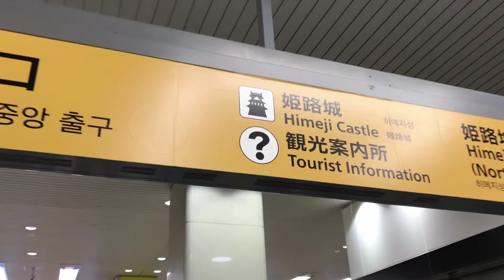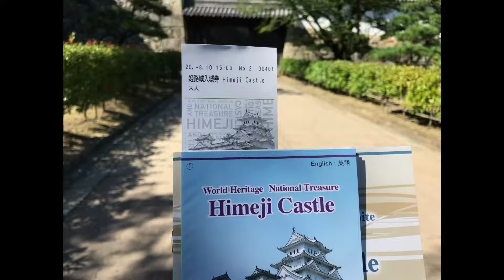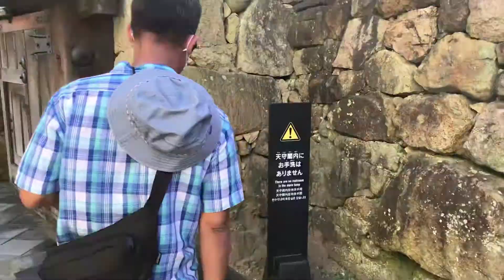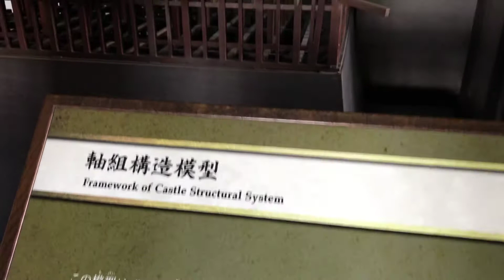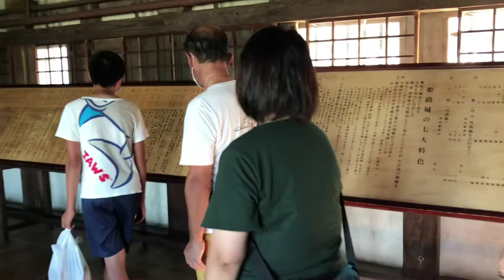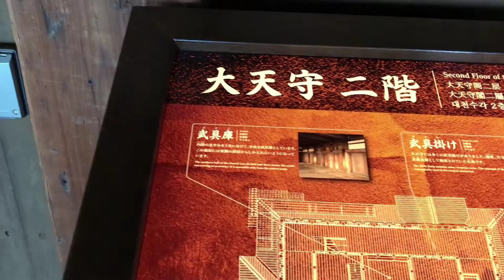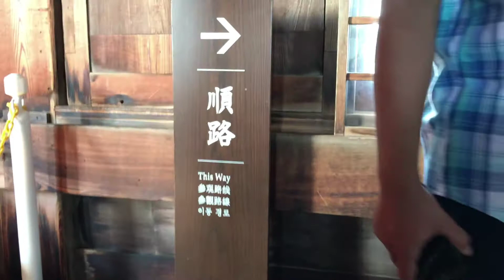Himeji Castle: The Biggest Castle in Japan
This is my visit to the Himeji Castle ( the largest castle in Japan) last Summer of 2020. It’s an hour ride from Osaka JR Station. This is a famous UNESCO World Heritage Site.
August 10, 2020 Adventure with Fr. Cesar Pormento